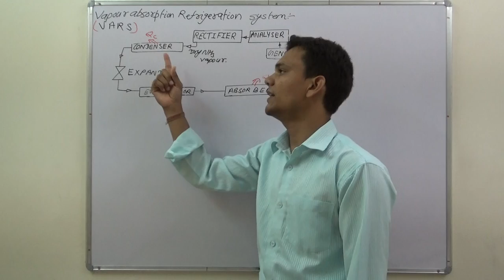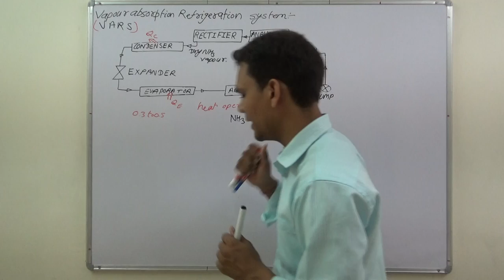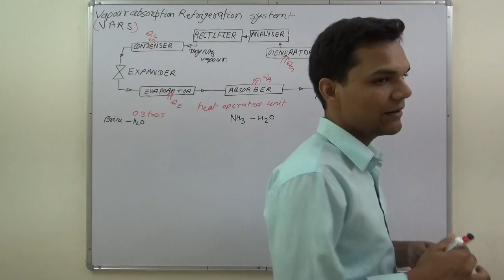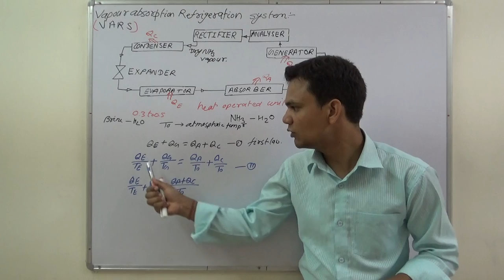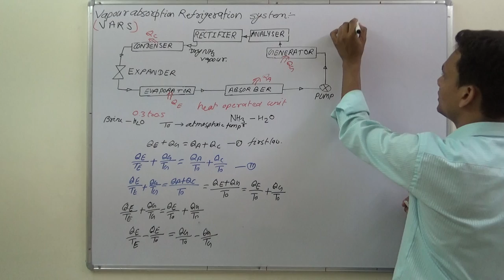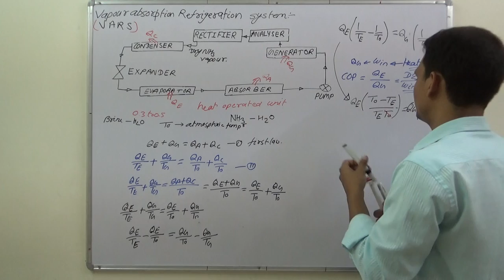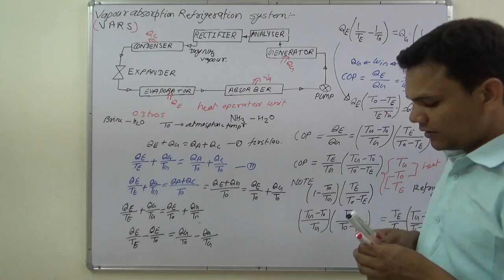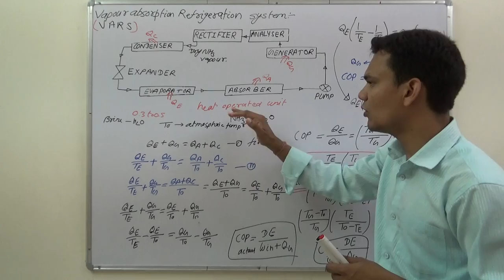Vapour Absorption | System | Cycle | VARS | Vapour Absorption Refrigeration System